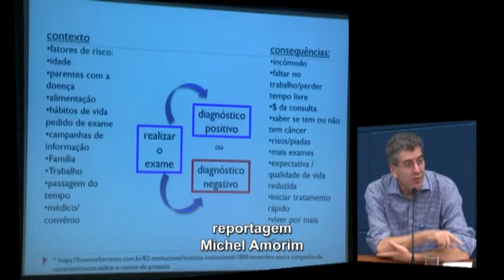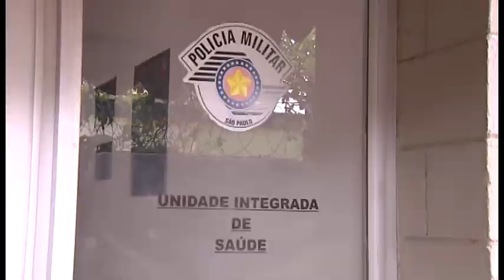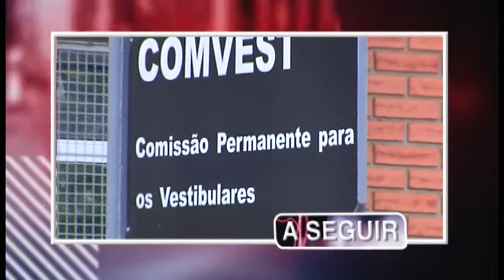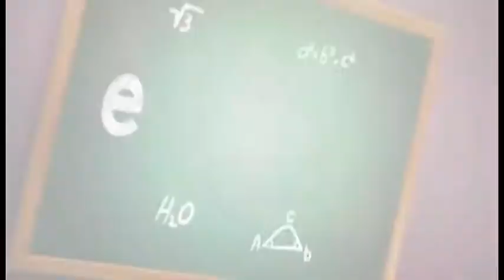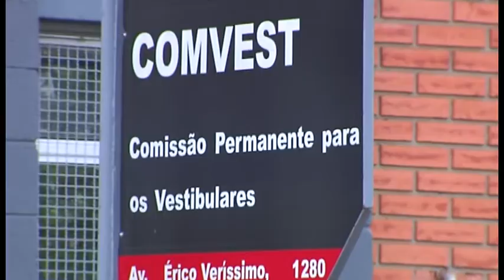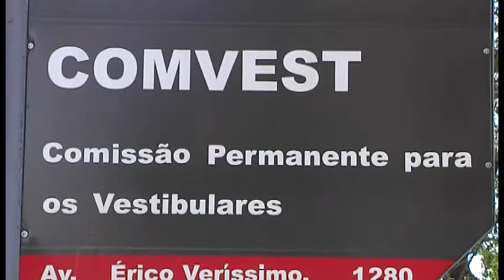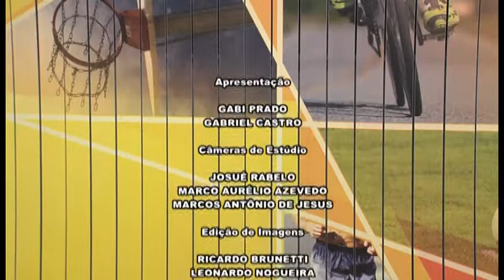Jornal Câmara Notícia 2ª edição 29/11/2017